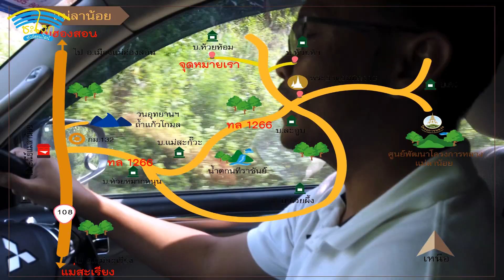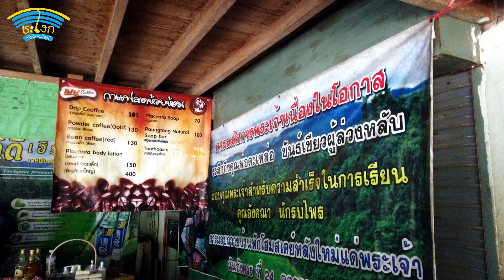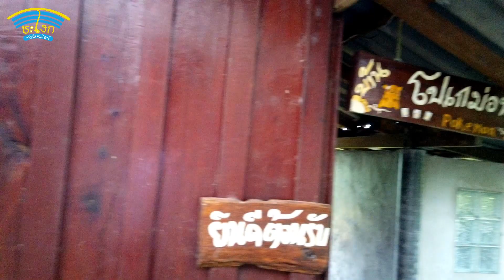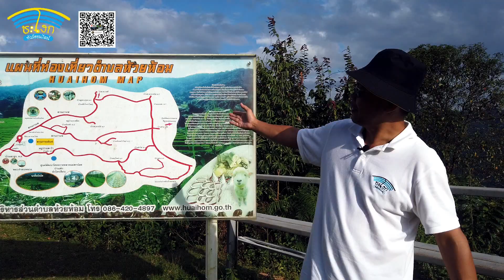เชียงใหม่​-แม่ฮ่องสอน​-ปาย​ EP10 รีวิวเส้นทางท่องเที่ยวแม่ลาน้อย แม่ฮ่องสอน บ้านห้วยห้อม ทล1266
รีวิวเส้นทางท่องเที่ยวอำเภอแม่ลาน้อย เป็นอำเภอเล็กๆ ของจังหวัดแม่ฮ่องสอน มีเส้นทางท่องเที่ยวที่ไม่ควรพลาดอยู่เส้นหนึ่งคือ ทล1266 เส้นทางบ้านห้วยห้อม วิวสวยมาก Ban Huai Hom, Mae Lan Noi, Mae Hong Son Province.ບ້ານຫ້ວຍຫຸມ, ເມືອງແມ່ລ້ານ້ອຍ, ເມືອງຫົງສາ.